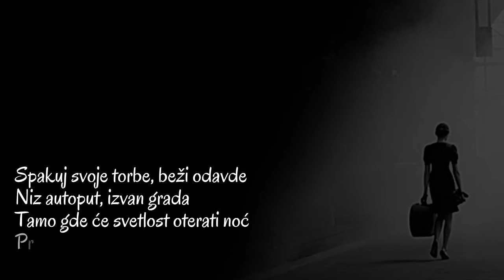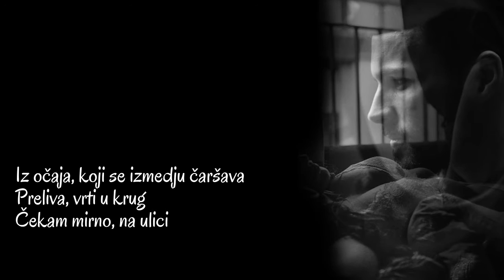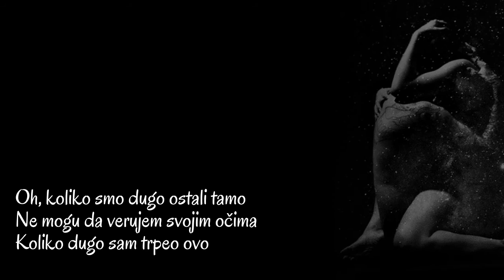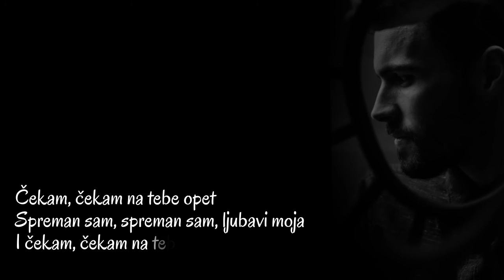Madrugada - Electric (Srpski prevod)